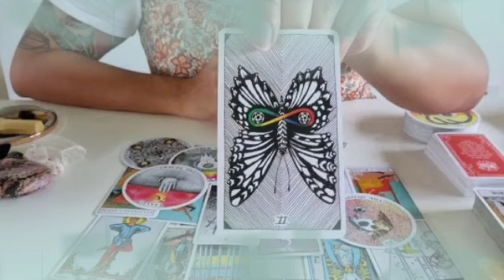برج الجوزاء من 13 إلى 23 سبتمبر 2022 // شايفك برئ و عينك مليانه♥️طاقتك بتتبدل💥انت عمله نادرة😏